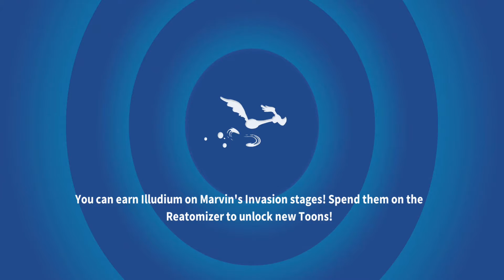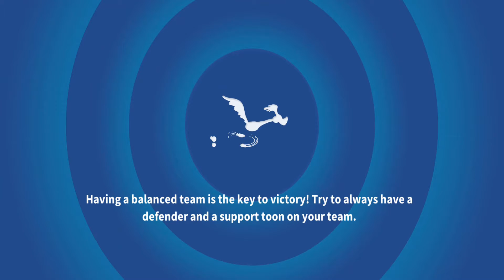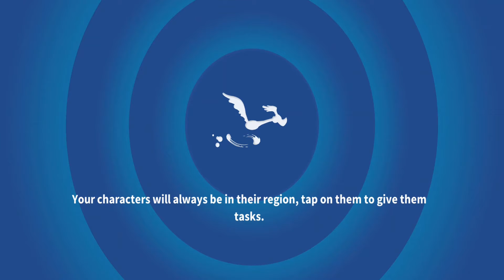Looney Tunes World of Mayhem: Gameplay Walkthrough Part 43 - Forest's Toons (iOS, Android)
Description: Join Bugs Bunny, Daffy Duck, Marvin The Martian, and all the classic toons to build the greatest Toon Team in Looney Tunes™ World of Mayhem!

Get a RARE Showbiz Bugs when you download the game and complete the tutorial! Please allow 48 hours after completing the tutorial to receive the Showbiz Bugs.

FEATURES

ACTION RPG

STRATEGY GAME

WORLD BUILDER

- Build your Looney Tunes™ town

- Earn resources by assigning your toons tasks to complete

- Collect iconic cartoon landmarks

PVP ARENA

- “Of course, you realize, this means war.”

- Competitive events where you can steal crates and materials from other players

- Defend against other players or go on the offense and earn stars

- Form alliances to complete events

Become the maestro of mayhem in Looney Tunes™ World of Mayhem!